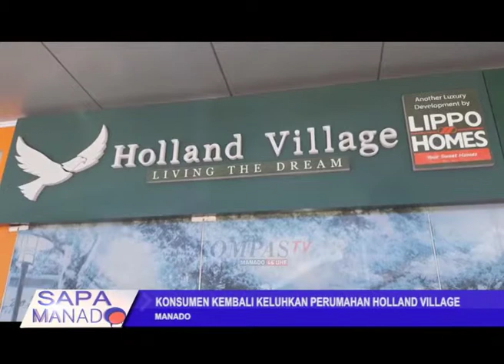KONSUMEN KEMBALI KELUHKAN PERUMAHAN HOLLAND VILLAGE